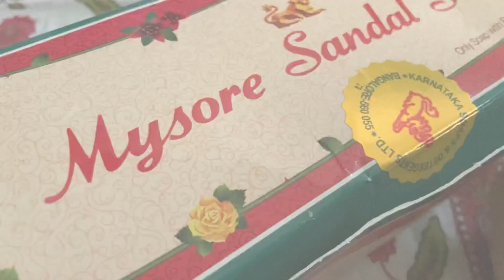Mera Surprise Khrab Kar Diya | Jammu | Tanvi Sharma